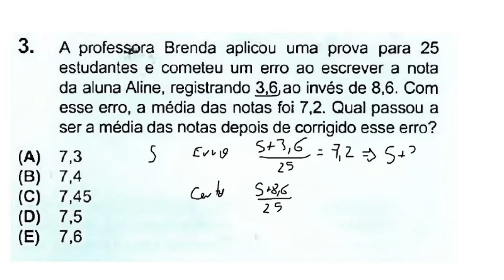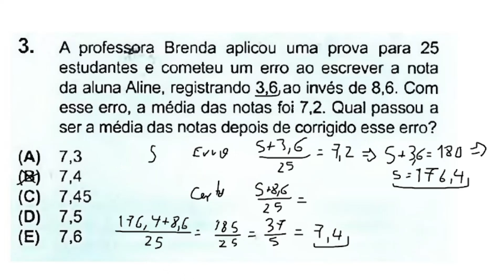OBMEP 2022 NÍVEL 3 QUESTÃO 3 FASE 1 - BRENDA E MÉDIA DE PROVA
Resolução da Questão 3 do Nível 3 da Prova da Primeira Fase da OBMEP 2022:

Questão 3) A professora Brenda aplicou uma prova para 25 estudantes e cometeu um erro ao escrever a nota da aluna Aline, registrando 3,6 ao invés de 8,6. Com esse erro, a média das notas foi 7,2. Qual passou a ser a média das notas depois de corrigido esse erro?

Este vídeo corresponde à solução da Questão 3 do Nível 3 destinado aos alunos do Ensino Médio, da prova da primeira fase da OBMEP 2022 aplicada em 7 de junho de 2022, fazendo parte da obmep 2022 gabarito da prova, fornecendo também as obmep 2022 respostas das questões.

obmep 2022 gabarito, obmep 2022 resultado, obmep 2022 prova, obmep 2022 respostas, obmep 2022 questões, obmep 2022 nível 3